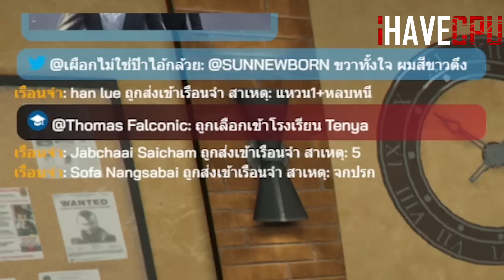เมื่อ JJ & PP ลองเป็นตำรวจ 24 ชั่วโมง | GTA V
เมื่อ JJ & PP ลองเป็น ตำรวจ 24 ชั่วโมง GTA V